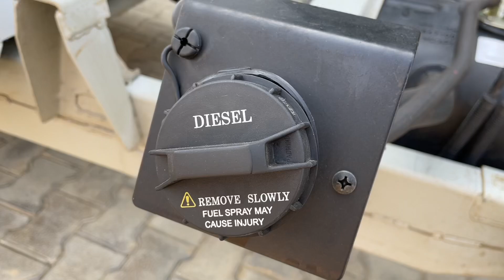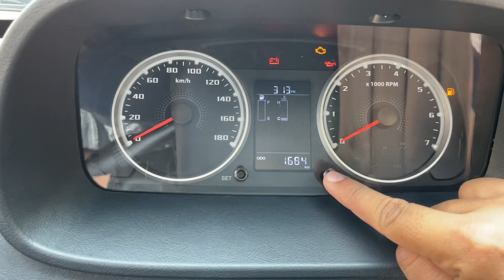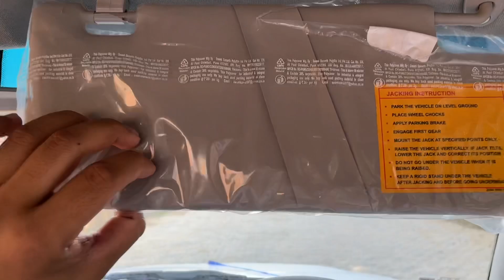New Tata Yodha Detailed Walkaround Review 2023 | Interior Exterior Features Price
Step into the world of rugged excellence with our in-depth review of the Tata Yodha Diesel. Explore every facet, from the meticulously designed interior to the robust exterior features. We delve into the impressive payload capacity, conduct a thorough mileage analysis, dissect the Tyre Profile, and measure the Ground Clearance for a comprehensive understanding. Join us on this journey as we decode the essence of Tata Yodha Diesel, showcasing why it's a game-changer in the commercial vehicle arena.